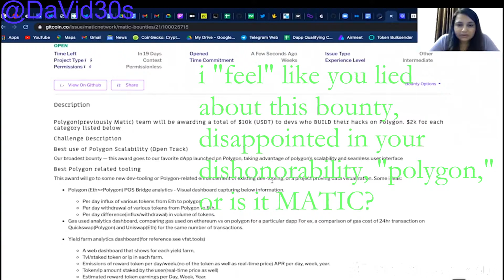HACKATHON SCAM?!? Why Doesn't Polygon Honor Their Bounty of $2000???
"Polygon(previously Matic) team will be awarding a total of $10k (USDT) to devs who BUILD their hacks on Polygon. $2k for each category listed below
Challenge Description
Best use of Polygon Scalability (Open Track)
Our broadest bounty — this award goes to our favorite dApp launched on Polygon, taking advantage of polygon’s scalability and seamless user interface"
"Hello @tippi fifestarr , Unfortunately there weren't any hack the team felt suitable to award for this track."
"The bounties are only awarded after it meets all the specific criteria, and if we don't find any project suitable for a particular track in a hackathon, that bounty stands null."